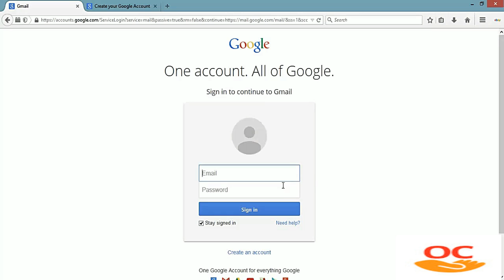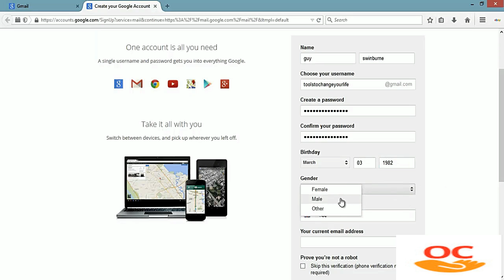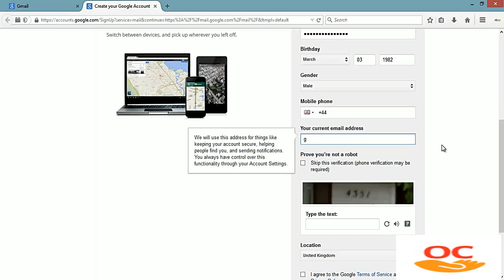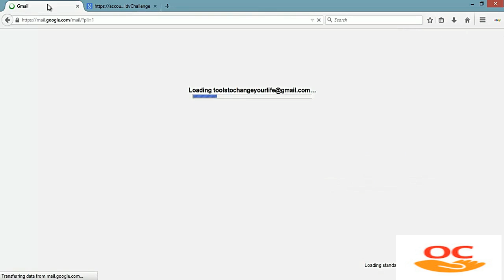How to create a Gmail account : How to create Google account 2017 : How to CREATE Gmail ID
in this video you will learn about how to create a google gmail account with new method with online classes